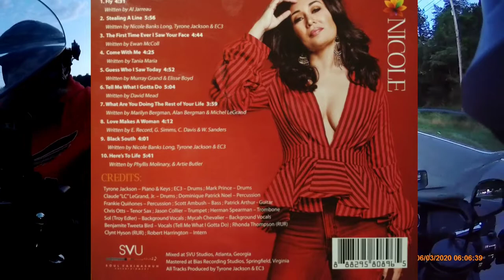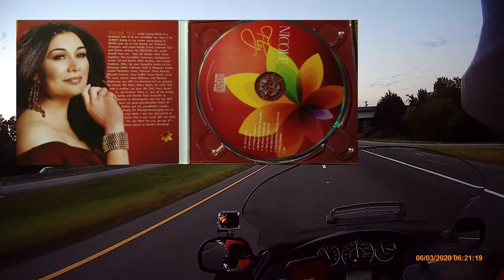Food Lion GoldWing and good music on my ride home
music was given permission by the artist for usage